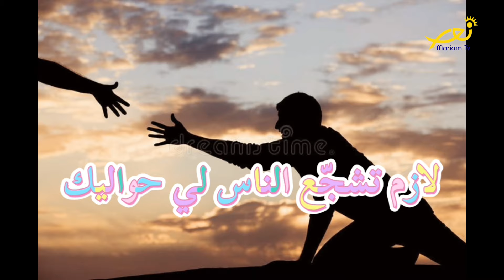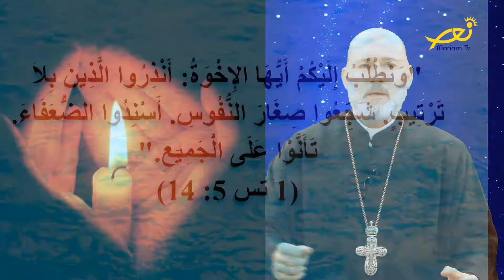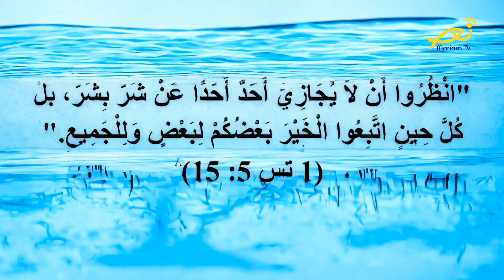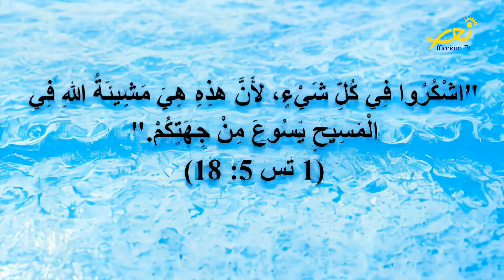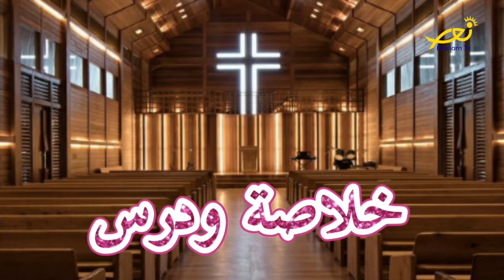أنا أؤمن 11 - مع نفسي ومع النّاس